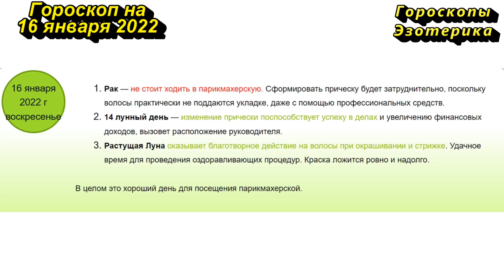Гороскоп на 16 января 2022 года для каждого знака зодиака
Содержание
00:00 | Гороскоп на 16 января 2022 для всех знаков зодиака
00:30 | Лунный календарь на 16 января 2022 года
01:36 | Общий гороскоп на 16 января 2022 года
02:38 | Овен
03:23 | Телец
04:07 | Близнецы
04:47 | Рак
05:33 | Лев
06:18 | Дева
07:01 | Весы
07:43 | Скорпион
08:27 | Стрелец
09:15 | Козерог
10:10 | Водолей
10:59 | Рыбы